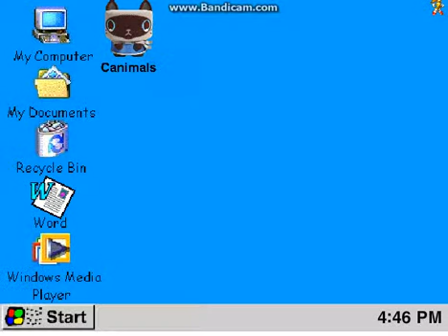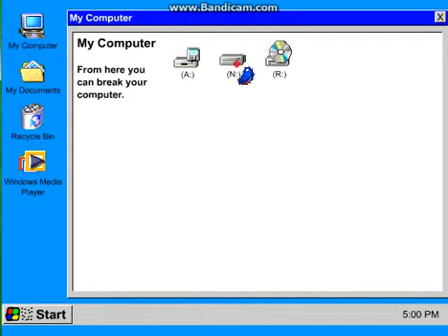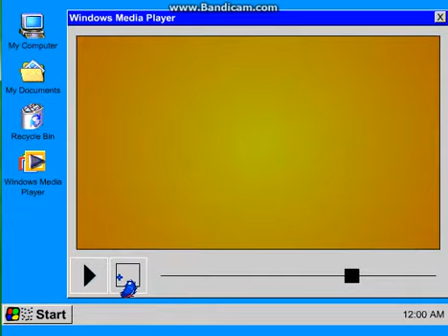Windows RG Scrach and Flash